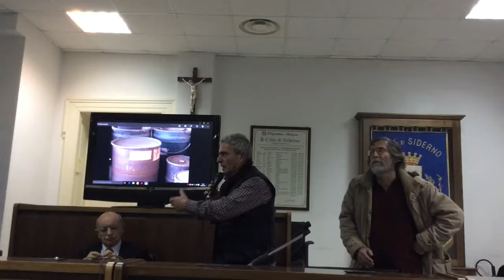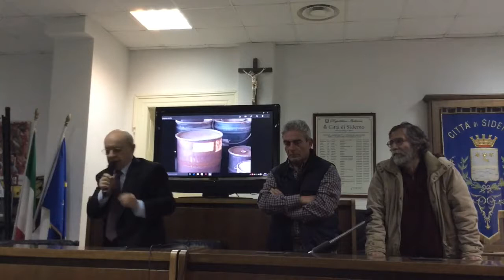Conferenza BP SIKA Pozzi Pubblico I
Dibattito con interventi dei presenti e risposta del Sindaco Pietro Fuda, prima parte